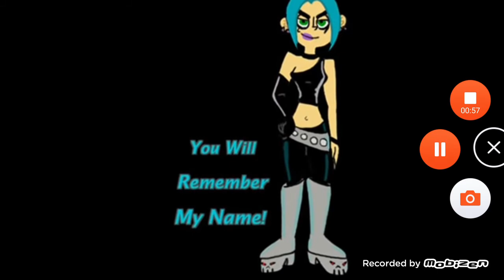Ember Mclain IRL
This Is Just Embers Backstory.